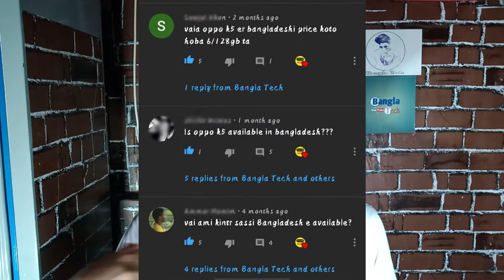[UPDATE] Oppo K5 Bangla Review Full Specs Price And launch date | Bangla Tech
Oppo K5 Bangla Review Full Specs Price And launch date | Bangla Tech
Oppo K5 Bangla Review Full Specs Price And launch date
Oppo K5 Bangla Review launch date
Oppo K5 Bangla Review Full Specs

My Gears -
Smartphone (realme 3)
Mic (Boya m1)

Social ❤  -
Ask me Any Questions About Smartphone on Social -
Like On Facebook